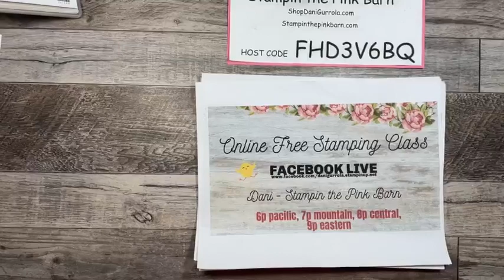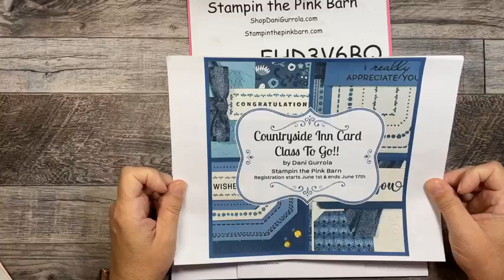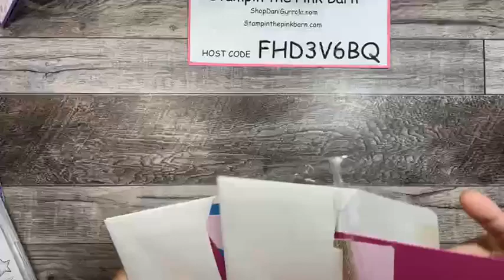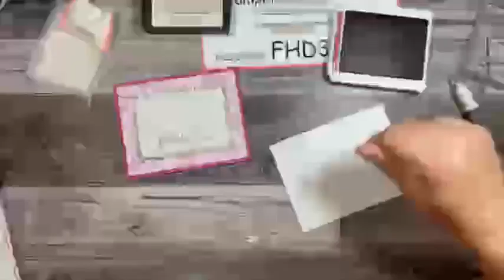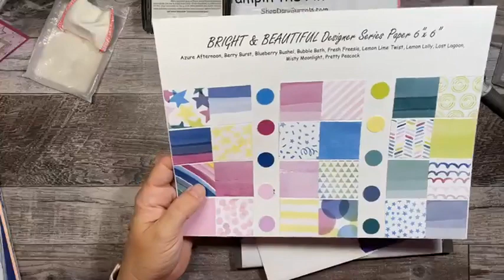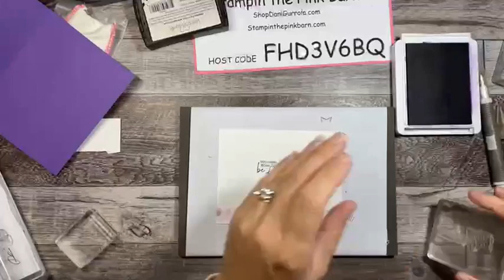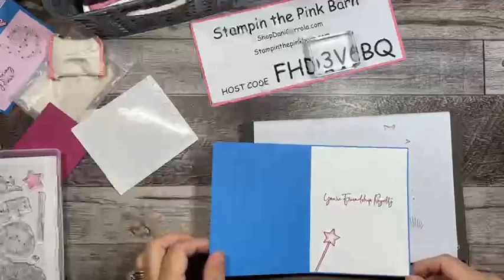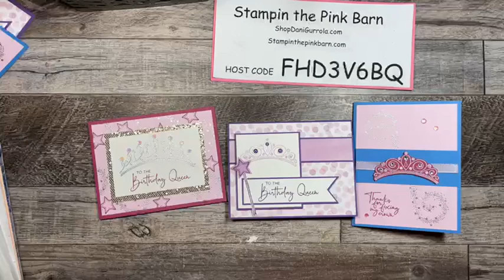Stampin' Up! Make It Monday 6-12 Friendship Royalty, Weekly Class Kit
Are you ready for paper crafting? I’ve got some awesome cards to show you tonight. Love these cards? Want to make them yourself? I’m offering a kit for this class that will give you enough supplies to make these 3 cards.

Please help me out here on this Facebook post by hitting the Like, Comment, Share buttons (when you share, please write SHARED in the comments) on this post and you will be entered in the weekly giveaway!!
 Winners will be drawn next Monday, so you have all week to tell your friends to enter!!

Friendship Royalty Weekly Class Kit
This Kit includes supplies to make all 3 cards (1 each of 3 designs) plus envelopes and step-by-step project sheets.
How do you get the class kit?
~ Simply make a purchase of $35 (before shipping & tax) and you must use Host Code FHD3V6BQ link below and this kit will be mailed to you.
*** Does not include stamped images or bling. Does include card stock, die cuts, DSP, and ribbon.***
For this weeks Friendship Royalty class kit, purchase must be made by Friday June 16th, 2023 by midnight PST.
Offer not combined with any other offer.

✅25 all occasion cards for $25 +$8.95 priority mail!!
✅Be sure to check my EVENTS page to see any upcoming events